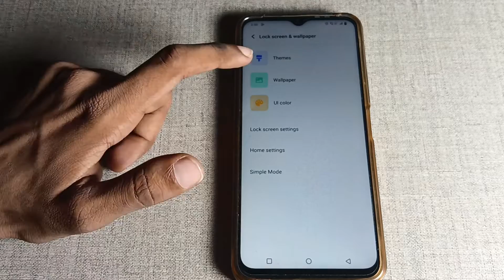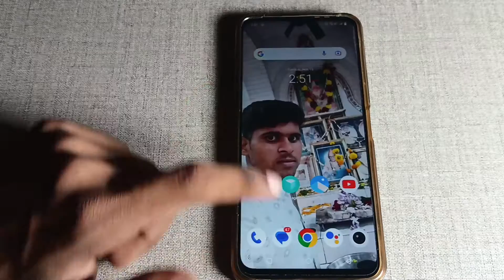How to update home screen wallpaper in vivo Y21T, wallpaper mobile setting